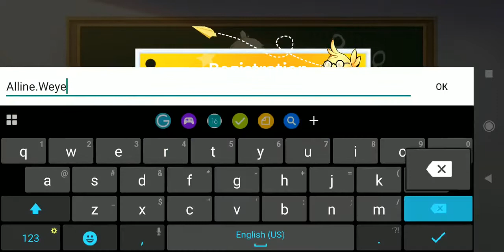#121 | NIGHT AGENT GAMEPLAY NEW 2020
NIGHT AGENT 2020 (ENGLISH)
Online~RPG Game has Officially Launch
In Playstore, Appstore and Apkpure App.